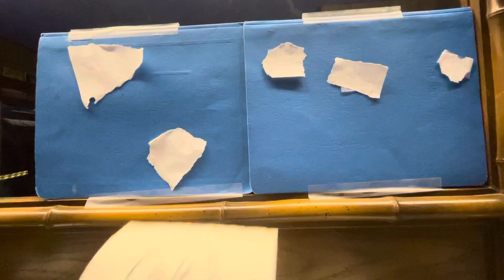Welcome to the WACKY world of the Circle dudes!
Welcome back! It's been a LONG time since the last appearance of these circles, but the wait is NO MORE.